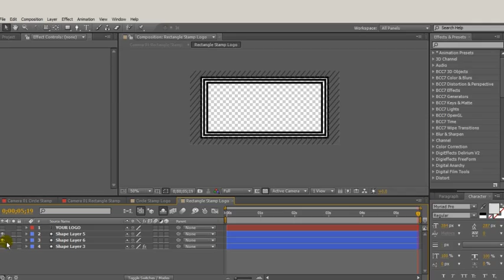Stamp Seal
Effects Sound Included
After Effects CS5 or higher
Easy and fast customization
Sound File not included
Useful Textures Included
Fast rendering (pre-rendered 3D)
Alpha Footage Included